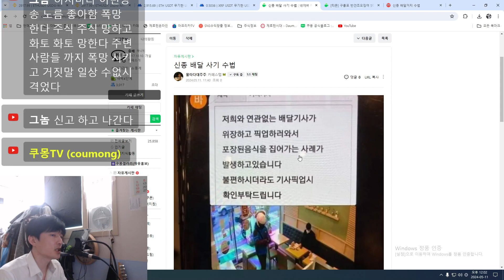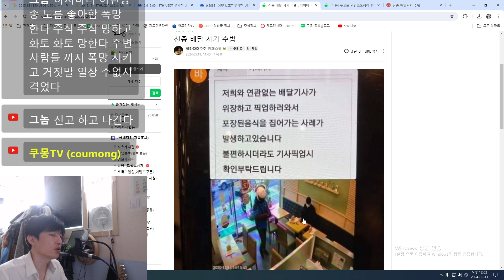요식업사장님필독영상) 신종배달사기수법 - 영상으로보는 커뮤니티 쿠몽